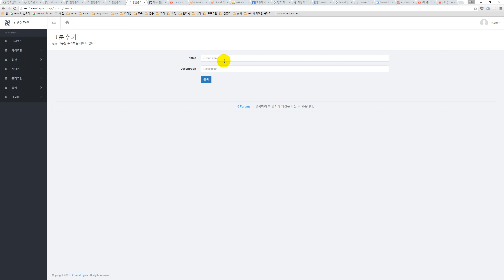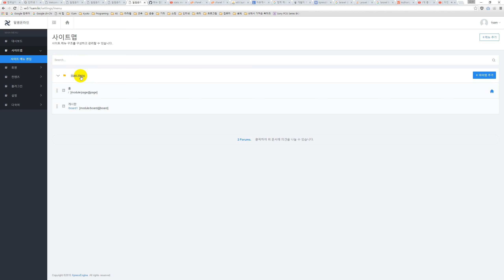어드민 페이지에서 회원, 설정, 기본설정 버그